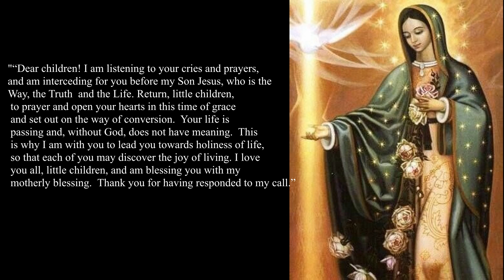Medjugorje June 25th message